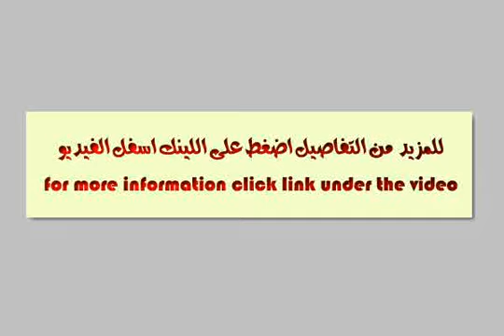Land Or Farm For Sale In El Hanouvel Alexandria - mlseg.com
-  ارض مسجلة مساحتها 200 متر مطلوب 200 الف بالعجمي - Egypt Real Estate |    Alexandria |    El Hanouvel |     Land For Sale